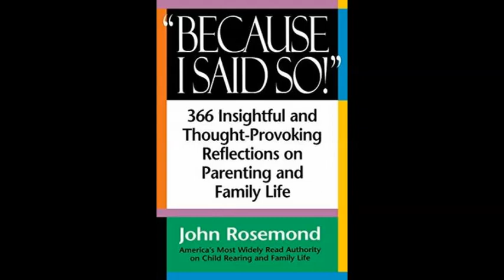3022 John Rosemond The Ten Biggest Mistakes Parents Make (and How to Stop Them)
Show 3022 John Rosemond The Ten Biggest Mistakes Parents Make (and How to Stop Them)

This ACU show consists of 3 segments from the- Because I Said So! Radio Show

Segment 1- The Ten Biggest Mistakes Parents Make (and How to Stop Them)

Segment 2- Biblically-Based Parenting

Segment 3- Psychiatric Medicine is Not Legitimate Medicine

For a great archive of The John Rosemond radio show visit-

Because I Said So! Radio Show

John's radio show on parenting, "Because I Said So!" airs on American Family Radio networks on Saturdays at 6pm EST. Podcasts of the show will appear approximately one week after the show has aired.

HELP ACU SPREAD THE WORD!

Please send to friends, post on Facebook, twitter, etc…

Over 3,000 commercial free archived shows are available on our podcast site here.

FEEDBACK + PROMOTION

You can ask your questions, make comments, submit ideas for shows and lots more. Let your voice be heard.

Download our FREE iOS App.

Download our FREE Android App.